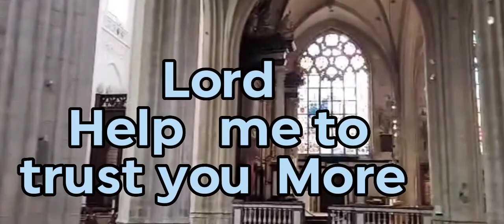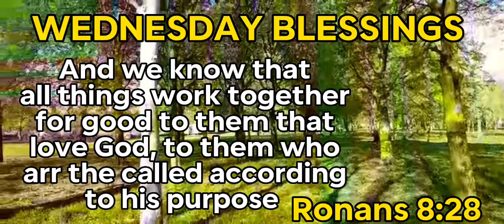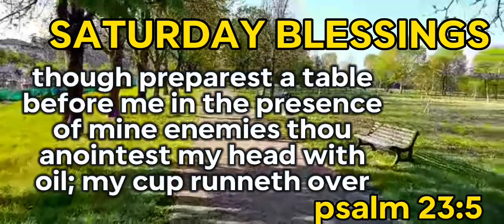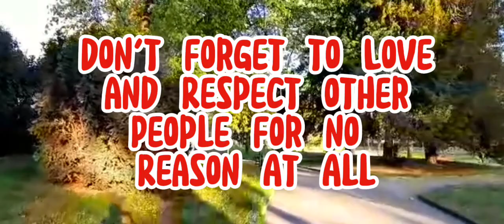BLACK SATURDAY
@noeldeguzman9875  thank you po